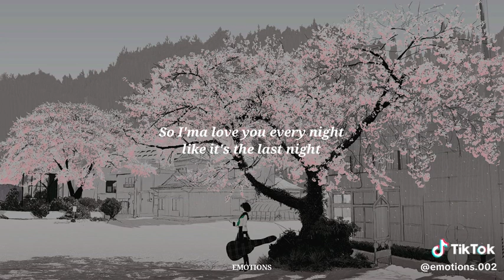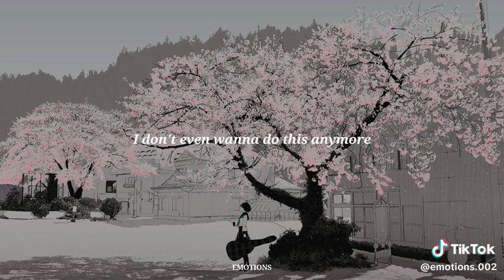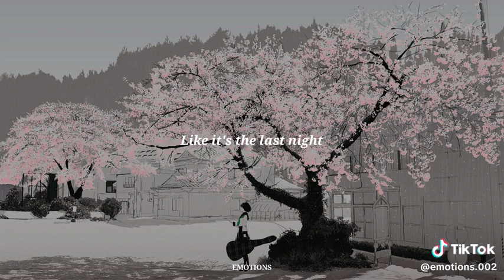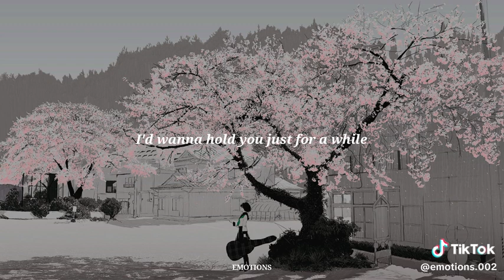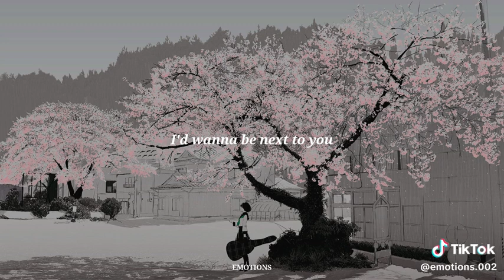trending viralvideo video love shorts short shortvideo funny comedy youtube youtubeshorts